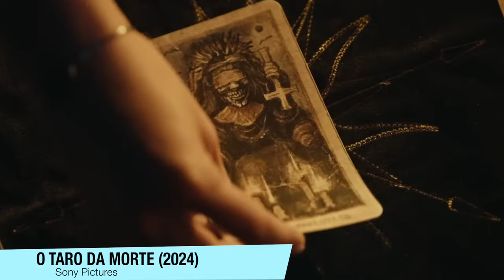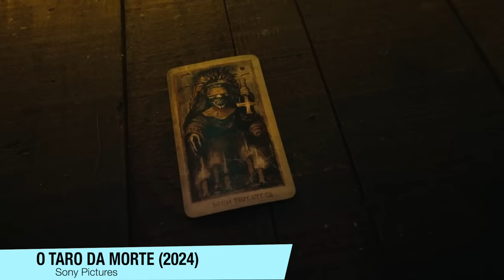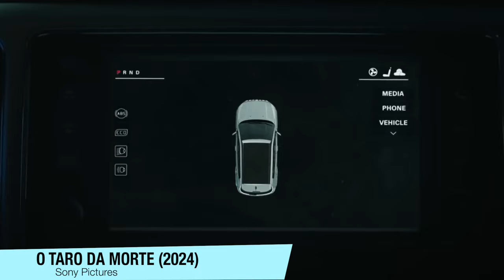O Taro da Morte | FINAL EXPLICADO - VAI GANHAR SEQUÊNCIA?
O taro da morte chegou aos cinemas, e aqui está um vídeo com spoilers.

Sinopse: Amigos involuntariamente libertam um mal indescritível preso dentro de um baralho amaldiçoado de cartas de tarô. Um por um, eles precisam correr contra o tempo para escapar do futuro previsto em suas leituras.